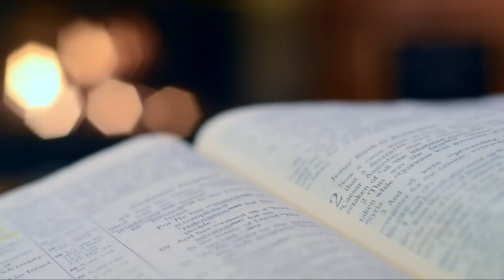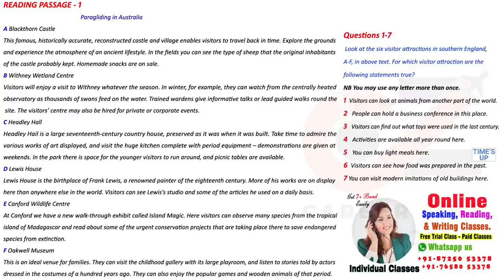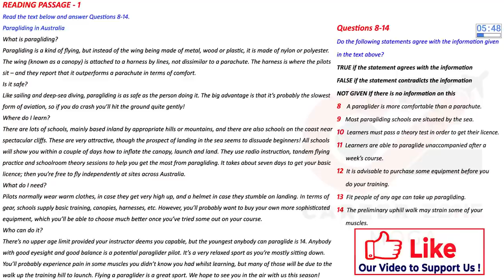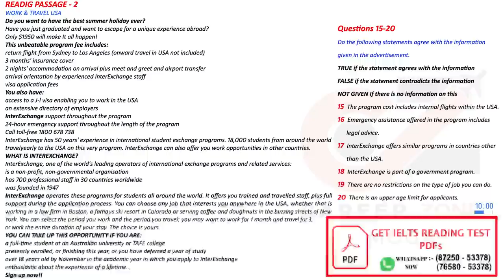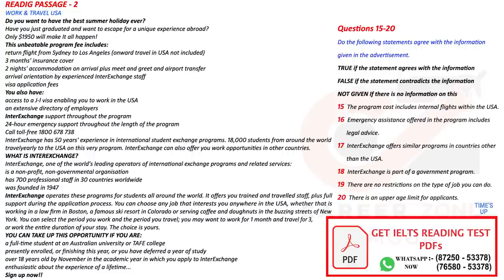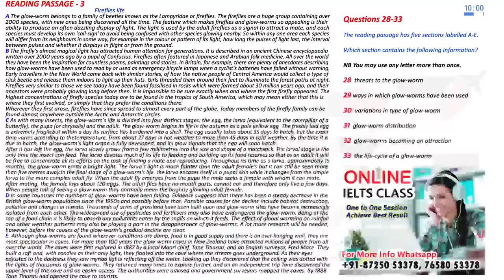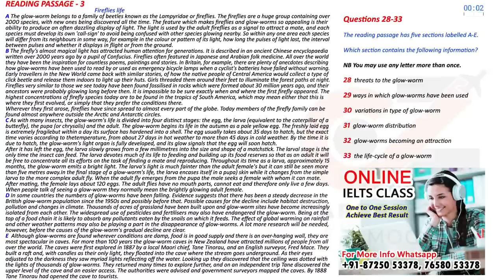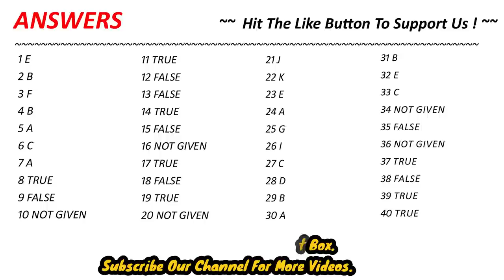IELTS READING PRACTICE TEST 2023 WITH ANSWER |01.02.2023